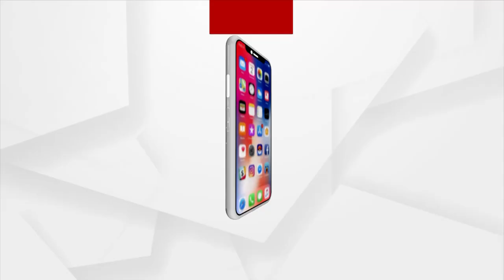BJD Woman Exposes Bobby Das' False Commitment